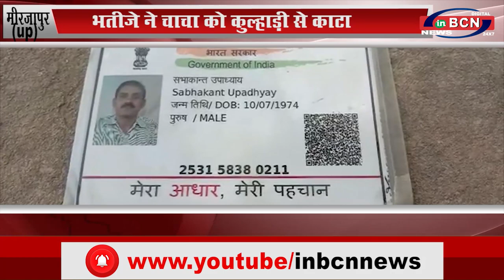(UP) भतीजे ने चाचा को कुल्हाड़ी से काटा...INBCN News